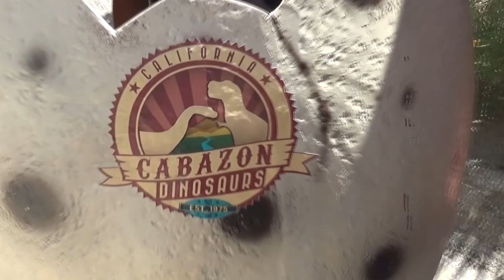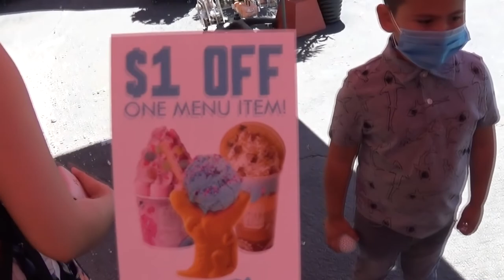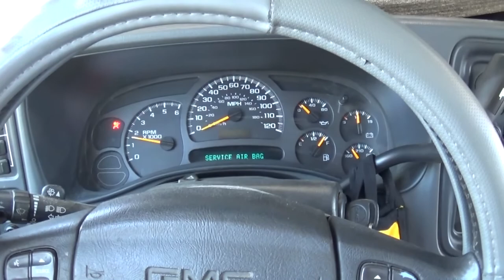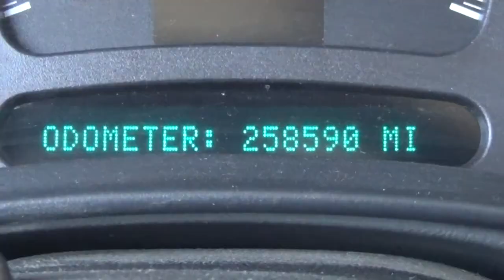Cabazon Is Open!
Cabazon Dinosaurs Is Back Open!Back to the fun at the Cabazon Dinosaur Museum/Attraction! We really appreciate you checking out our channel! :)